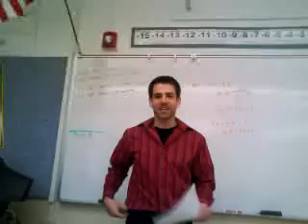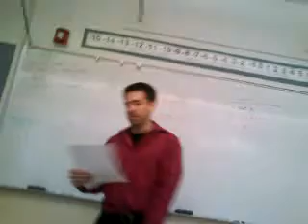Mr Burrill's Gansta Rap - "I'm Awesome"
Mr. Burrill's self-deprecating gangsta rap parody of the Spose rap of the same name.